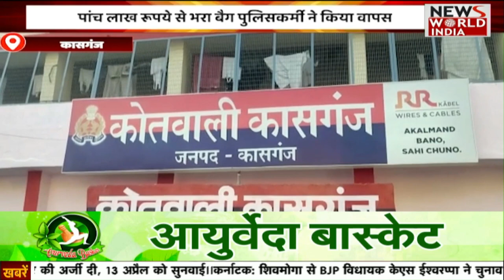Hindi News Bulletin | Latest News in Hindi | Hindi Samachar